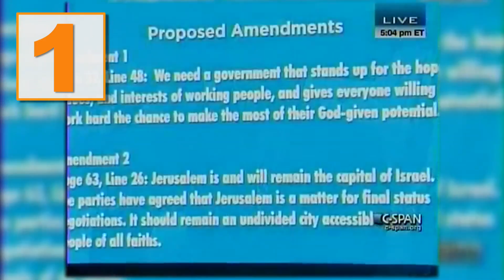God, Jerusalem and the Nun: Top 3 Things Not in Primetime at the Democratic Convention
Bill Clinton stole the show (and maybe the whole Democratic Convention) on Day 2 of the DNC but before he took the stage there were more than five hours of speeches. Among the top 3 things you might have missed, the platform change to include God and Jerusalem and Ann Coulter's nasty Tweet about Sandra Fluke. Jay DeDapper shows you what went down.